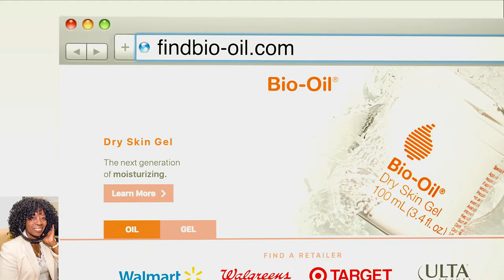Skincare Tips w/Holly Nova Baker